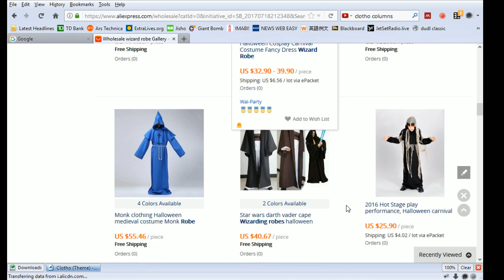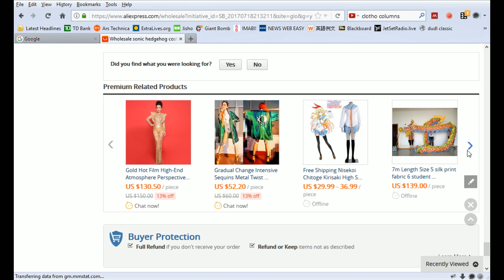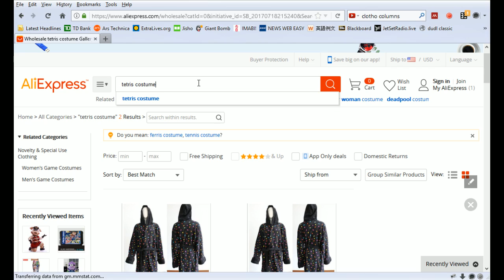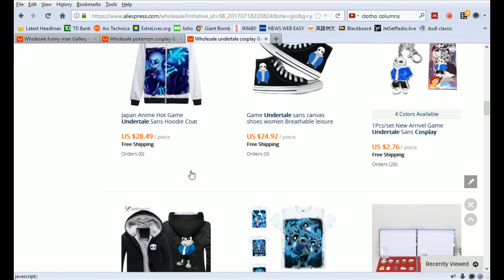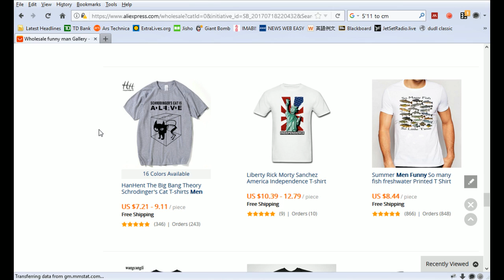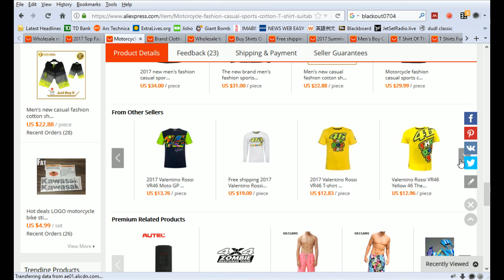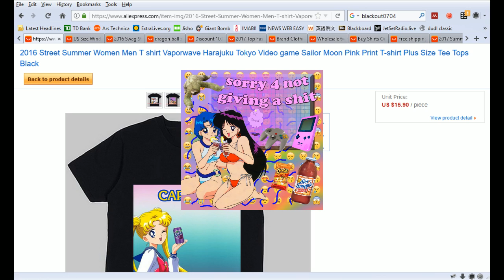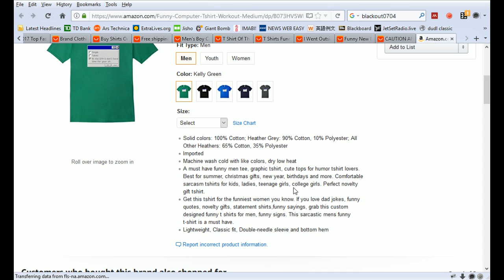chat log original file: 165445c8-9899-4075-b2ce-5d1d6076f0f8.mpeg